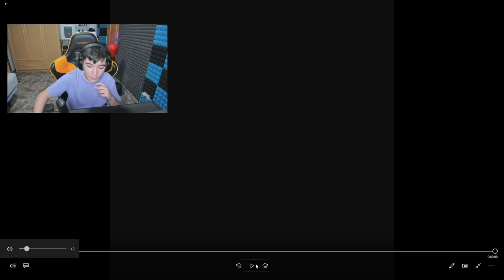ELITE KALI y NUEVO TRAILER "SIX INVITATIONAL" | CRIMSON HEIST | Pablotas Rainbow Six Siege Español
En este video de rainbow six siege: ELITE KALI y NUEVO TRAILER "SIX INVITATIONAL"
► ¡Sígueme! 👀👀👀
⏰Si quieres saber cuando subo video mira esto:
      (15:00🇪🇸) 11:00🇦🇷 08:00🇲🇽 19:00🇨🇱 🕑
      (18:00🇪🇸) 14:00🇦🇷 11:00🇲🇽 14:00🇨🇱 🕒
      (21:00🇪🇸) 17:00🇦🇷 14:00🇲🇽 17:00🇨🇱 🕔